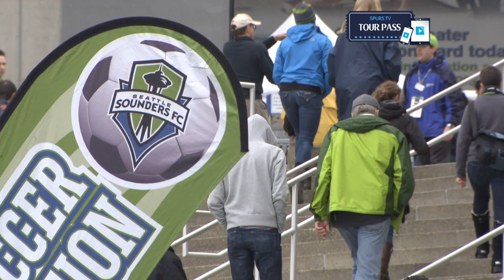THFCTour: Destination Toronto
Toronto FC will host Tottenham Hotspur July 23rd at BMO Field.

Want To Watch TFC take on Spurs?